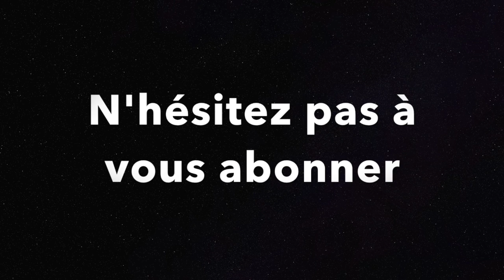Première purée pour bebe - Family Vlog